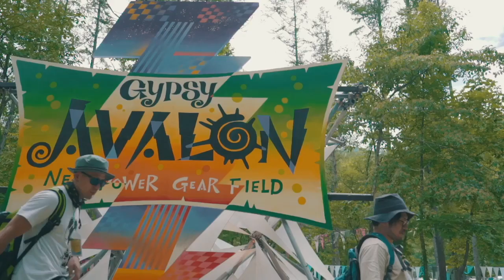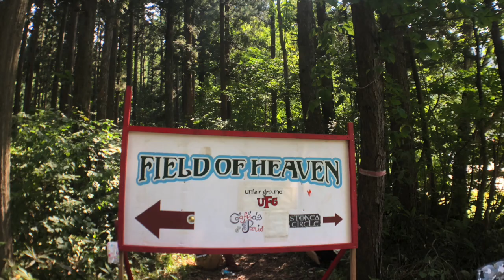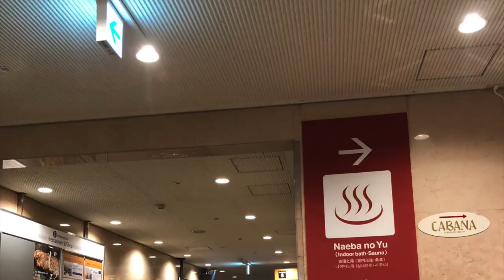FUJI ROCK FESTIVAL 18' 搖滾史影音紀錄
「FUJI ROCK FESTIVAL 2018’」

終於來到FUJIROCK！！！やっとフジロックきた！人生に、野遊びを！！

😎4天的日子到現在仍是感到不可思議，從小時彈吉他，音樂漫画中BECK的—GRATEFUL SOUND的原型就是FUJIROCK，還有各種搖滾音樂界與影片就一直很嚮往參加，我也認真的告訴自己：真的是一生中一定要去的搖滾音樂祭！！🤟🏻🎸

📞活動前的兩週哥哥訊息過來說：我那個時間有休假了！阿凱我們衝一波了！

🏕於是乎，困難解決完，我們就真的來了！！！家人出發前看著我們背著大包小包與露營帳篷心想這兩個真是瘋了！生活存在著大大小小的冒險，選擇用這樣最近自然克難野營的方式再好不過，背包客靈魂不滅，音樂祭這幾天有無敵豔陽、還有FUJIROCK著名必有的大雨，甚至在第二天遇到颱風在暴雨下看著無數個帳篷被吹垮，在快要飛走的帳篷裡度過，實在是非常ROCK，醒來看著明天過後都是五感衝突上深刻的記憶，搖滾度過的美妙空氣視聽與幻覺回憶。

🌲音樂與大自然，夏天的搖滾詩曲，所有的一切映入眼簾的都是震撼，美妙與感動不亞於第一次我們站在品川王子第一次自助旅行的世界環繞感。彷彿音樂的舞台就是世界中心，整個FUJI ROCK舞台的音場令人太驚豔，TOTALLY INTO MUSIC! 音響真是好的不像話，完美音場，多遠都能完美享受。

🧞‍♂️在這根本不需要害怕自己落單，因為人人都可以透過音樂產生共鳴。我們披著連帽毛巾架著隨身座椅，坐在大草地上，幾萬人專注在眼前巨大的舞台，一起等待著搖滾狂熱的瞬間迸發，這樣的重新定義音樂存在性的，山有浮雲和美妙的音樂，當你轉頭看樹林與舞台的結合真的好美。⛰

🕺這裡所有的氛圍都很隨性，我們帶著骨子裡的嬉皮，不用在意別人的觀點好好做自己好好享受音樂，覺得累了我們就躺在森林裡，其實是在發掘自我，跟著音樂的節奏在森林中共鳴振動，用最舒服的方式，最自我的方式享受所有一切的感動。新認識的好玩有趣夥伴們大家互相照應，沒有壓力大家聽著自己想聽的音樂漫遊，沁涼會凍傷的山泉溪水邊也是一個Wonderland，曬著豔陽泡著水看著每裡森林山景聽搖滾，豐富的行程可以伴隨著快樂腳派對玩到早上，身旁的人都是愛音樂的，所以你可以盡情搖擺不需要顧慮，可以一路玩到再去苗場溫泉泡湯洗澡回帳篷休息，跟朋友們每天都像嬉皮胡士托，隔著一早被日本的夏日熱醒。

👨‍👨‍👧‍👦音樂之外，FUJIROCK吸引的族群相當廣泛，最常看到爸媽推著嬰兒車一起看團的畫面，這在台灣幾乎是很難看到的，場內設有一個兒童舞台，小孩大人都樂在其中。FUJI ROCK不只是一個音樂祭，它更像一種與音樂共存的生活方式。在這裡沒有因為有了孩子就得放棄自己喜好的抉擇，讓「享受音樂」不只是興趣，更是一種行動，進而成為記憶的一環。除了舞台，場內的許多佈置都很用心，白天看跟夜晚看還有不同的趣味，如果趕場換舞台時不幸被人潮塞住，就好好欣賞週遭的小巧思吧！

♻️還有值得一提的是，日本辦活動上環保做的也非常到位，FUJIROCK格外強調環保意識，重視廢物回收利用，每項都有垃圾分類，攤販的飲料也都採用紙吸管，環保最高。FUJIROCK廣播大自然的美好，提醒你我生活中那些不經意的小事，其實都有值得你駐留的風景。也學會釋然，因為爛泥與大雨會讓人掃興，但有音樂你會放下這些，所有的一切都是一期一會。

🤷🏻‍♂️至於到底聽了哪些團其實去的時候沒有太多預設立場，我們就隨意穿梭山林中，每天可能有走到10公里吧，這裏各種音樂類型都有，流行、藍調、嘻哈、爵士、世界音樂等應有盡有，除了嘻哈類音樂實在不是調調，到FUJIROCK還是聽搖滾吧！獨立搖滾、後搖、電子、Dubstep這幾種比較是我的tone。🎸🥁🎹

紀錄一下聽到喜歡的音樂🎼
JIZUE、魚韻、ODESZA、SKRILLEX+XJAPAN、BRAHMAN、MGMT、VAMPIREWEEKEND

Music In Forest🌲
Fuji Rock Festival 「一生一定要去的音樂節」✅ また行く、絶対！

紀錄完畢，以上です。🤟🏻🎸